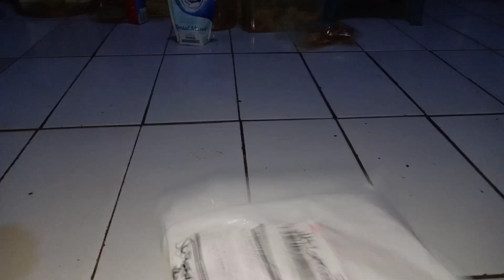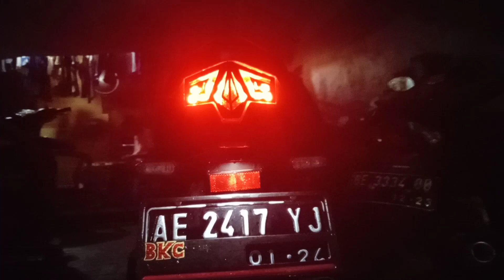MODIFIKASI STOPLAMP VARIO 150 2019|Sticker (part 1)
Modifikasi stoplamp, sticker murah tpi keren gk harus yg mahal..